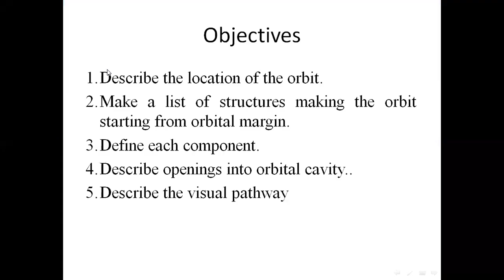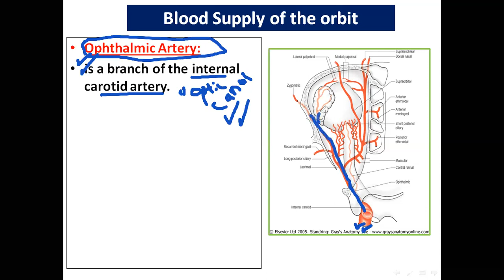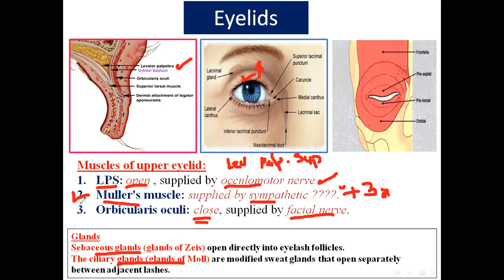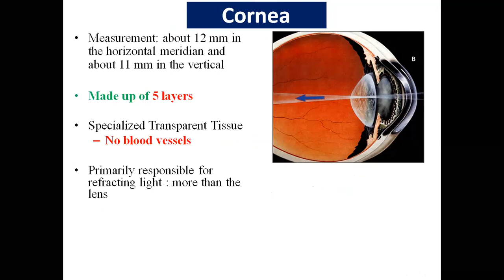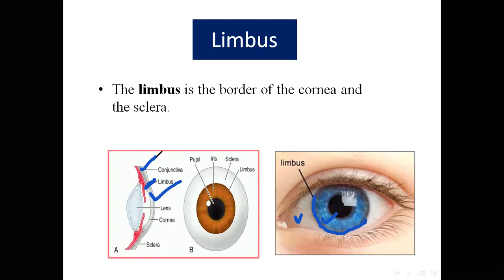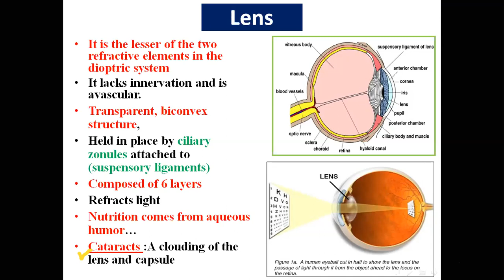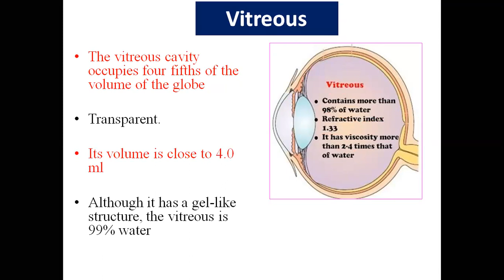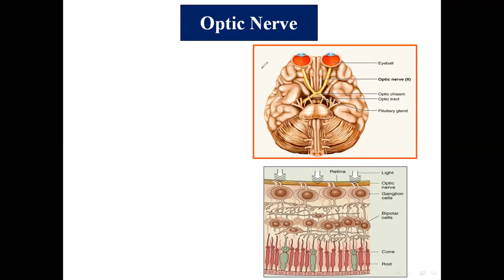Anatomy of the Orbit and Eye ball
CNS-Anatomy